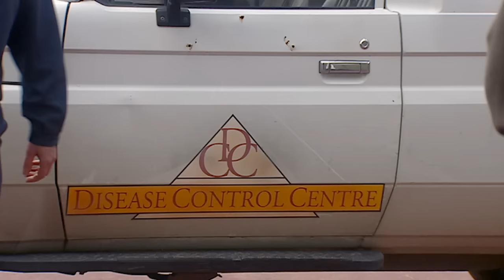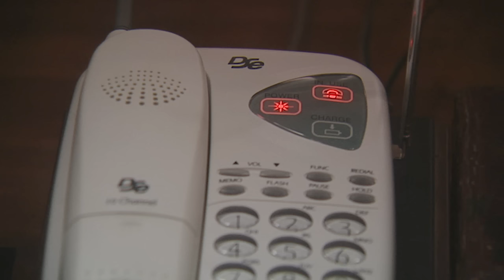The Saddle Club - The Ride of His Life | Season 02 Episode 05 | HD | Full Episode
Could Hugo be responsible for the Equine infection endangering the Pine Hollow horses? Could this mean the end of Pine Hollow? When Comanche gets sick, the Saddle Club tries their best to save the horse from destruction.